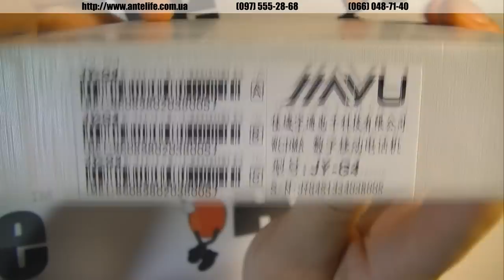JiaYu G4 Advanced 2/32 MTK6589T. Распаковка смартфона.